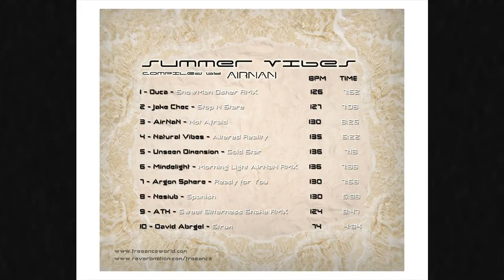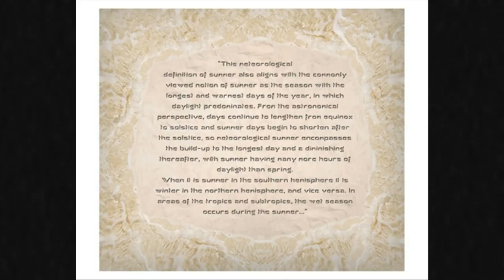AirNaN - Not Afraid (Summer Vibes)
V.A. SUMMER VIBES

1 - Duca - Snowman (Osher RMX)

2 - Jake Chec Stop N Stare

3 - AirNaN Not Afraid

4 - Natural Vibes - Altered Reality

5 - Unseen Dimensions - Gold Star

6 - Mindelight - Morning Light (AirNaN RMX)

7 - Argon Sphere - Ready for You

8 - Nesiub - Spanish

9 - ATK - Sweet Bitterness (Shake RMX)

10 - David Abrgel Strum

Can you feel the HOT SUMMER VIBES in the Air? Compiled by AirNaN
Its here! FreeAnce's 1st Progressive Compilation, AirNaN has gathered 10 Steaming Hot & Sexy new Progressive grooves from Artists All over the World! Even though some Well Known Musicians are being Remixed in this VA, such as Duca & Mindelight, AirNaN is Definitely "NOT AFRAID" to call upon new talents and still create a Solid Release with a common Ground and a well crafted compilation. The Auditive Experience varies from Track to track, Flowing from Classic Progressive: Snowman by Duca, Remixed by Osher from Ananda Shake, into a Pop-Prog Style that is Jake Chec's Trade Mark, onto a more Powerful & Uplifting trance created by AirNaN's "Not Afraid", the Wild "Altered Reality" from Natural Vibes & the Mexican pride & Joy: Unseen Dimensions (a.k.a Twilight), offering us a refreshing "GoldStar", followed by one of Mindelight's most acclaimed Tracks: "Morning Light", Remixed by AirNaN Himself. Argon Sphere Shows us that Serbia's Talent is totally "Ready for you", While Nesiub brings it down to a Wonderful Minimal Tech Style With "Spanish". Shake has created a very emotional RMX of ATK's "Sweet Bitterness", leaving a Perfect Spot for "Strum", a very inspirational Chill Out Track by one of Israel's new coming DownTempo Stars: David Abrgel. Summer Vibes is full of Music for your Mind, body & Soul, Make no Mistake, This VA is precisely what FreeAnce Stands For, and that is FREE-STYLE-TRANCE in All its forms.

The Concept behind this Release is all about feeling the Summer Vibes, enjoying the Hot Sun in a nice peaceful beach, and Dancing away with the Best Music available and the greatest people around... So Come dance With AirNaN, Share these Amazing Summer Vibes with us and enjoy the hot & Sexy Free-Style Prog!